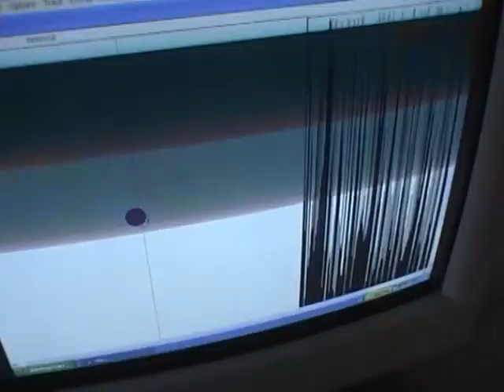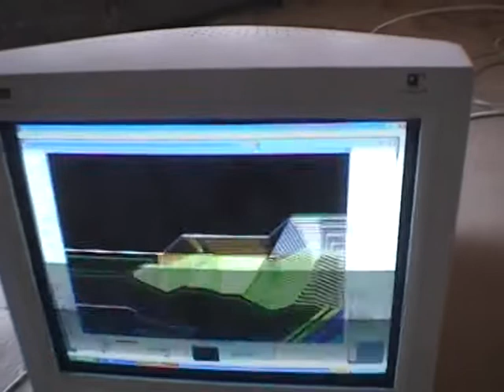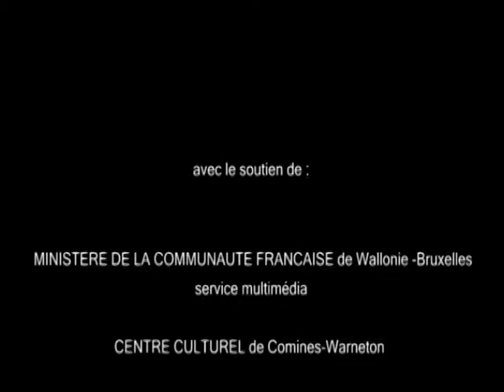Pendulum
The installation proposes a poetical thought on the transposition of scientific data (numbers, algorithms,...) in visual and sound events. A planisphere, a pendulum, and various objects of measurement weave chains of data in the hope of finding a border between intellectual - Cartesian beauty and empirical sensitivity.